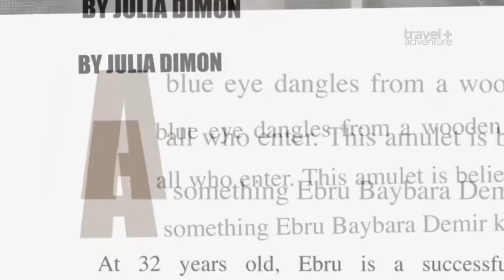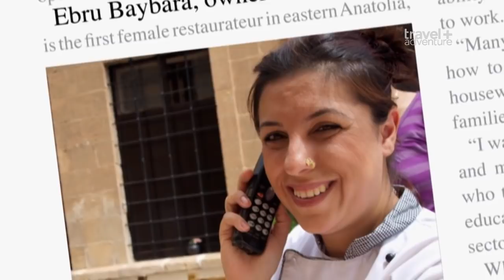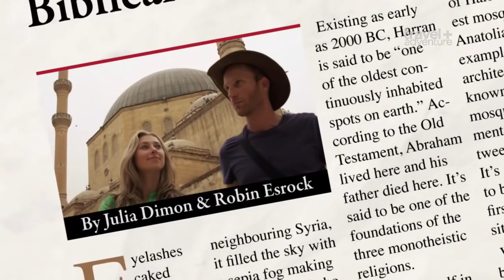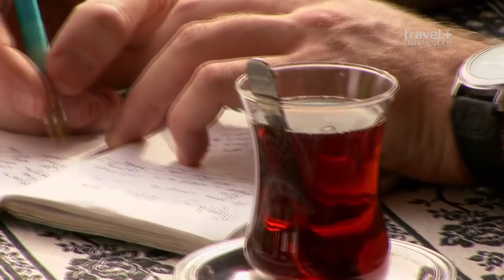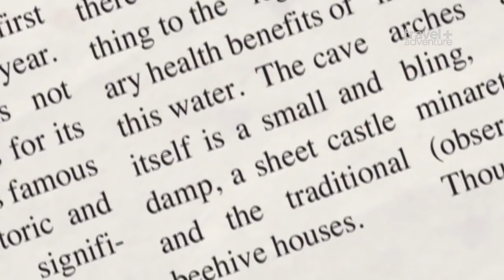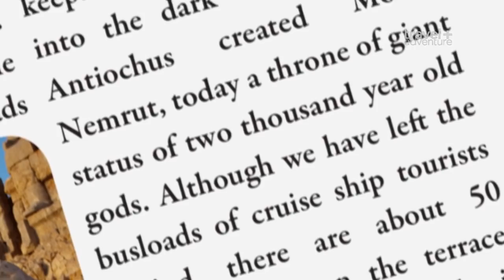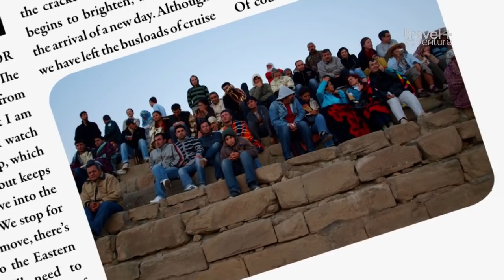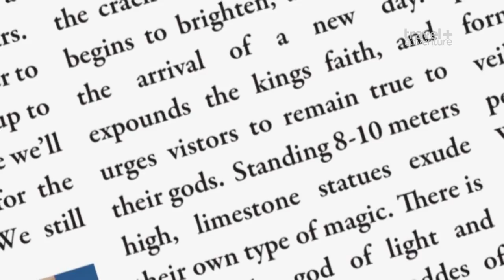Турция / Мир в движении / Путешествия вокруг света / Turkey / Word Travels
ТУРЦИЯ - Автопутешествие в Бытие

Бытие - тема этой недели, когда Робин и Джулия отправляются на восток, чтобы исследовать историю о библейском туризме. Прогуливаясь среди древних руин, выпивая из колодца пещеры, в которой родился пророк Авраам, они также отражают, насколько изменилась их собственная жизнь с момента первой встречи в Турции несколько лет назад. В то время как Джулия исследует женскую кулинарную школу, Робин направляется к горе Немрут, где каждое утро встречают массивные 2000-летние статуи.

Джулия Даймон и Робин Эсрок приглашают вас в путешествие вокруг света за 90 дней. Джулия и Робин - писатели-путешественники и авторы путевых очерков. Джулии нравится культурный аспект путешествий, а Робину - опасные и рискованные приключения. Они расскажут и покажут вам страны лучше любых рекламных проспектов и путеводителей. В каждой стране им нужно отыскать удивительные истории и написать две разные статьи, чтобы сдать их в популярные журналы и таким образом немного подзаработать. И если у Джулии всегда есть куда "сплавить" свою статью - в журнал своей мамы, то Робину приходится искать самому популярные издания, которые согласятся купить его очерк хотя бы за 100$...
TURKEY - Road Trip into Genesis

Genesis is the theme this week, as Robin and Julia's head east to investigate a story about biblical tourism. Walking amongst ancient ruins, drinking from the well of the prophet Abraham's birth cave, they also reflect how much their own lives have changed since first meeting in Turkey several years ago. While Julia investigates a female-run cooking school, Robin's heads to Mount Nemrut, where massive 2000-year-old statues greet the sunrise every morning.

Julia Dimon and Robin Esrock invite you to travel around the world in 90 days. Julia and Robin are travel writers and travel writer. Julia loves the cultural dimension of travel, and Robin likes dangerous and risky adventures. They will tell and show you countries better than any handouts and guidebooks. In each country, they need to find amazing stories and write two different articles in order to submit them to popular magazines and thus earn a little extra money. And if Julia always has a place to “fuse” her article into her mother’s magazine, then Robin has to look for the most popular publications that will agree to buy his essay for at least $ 100 ...